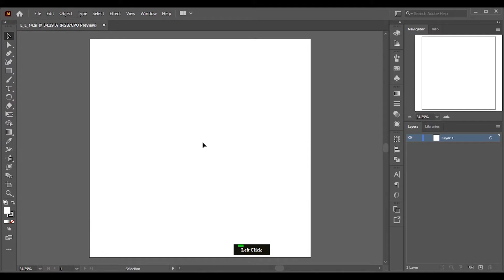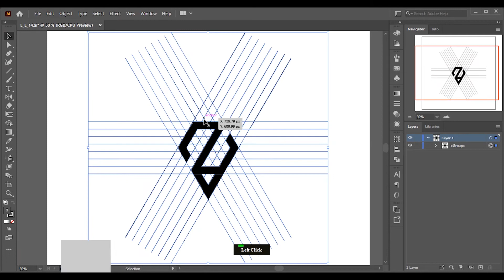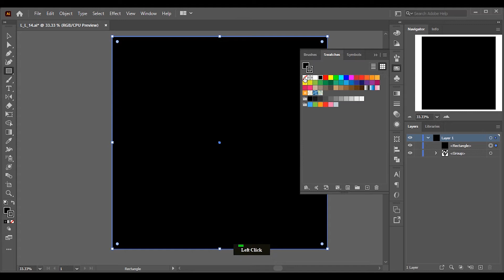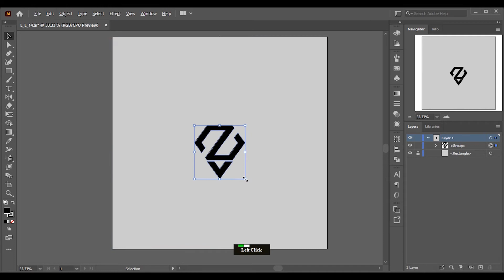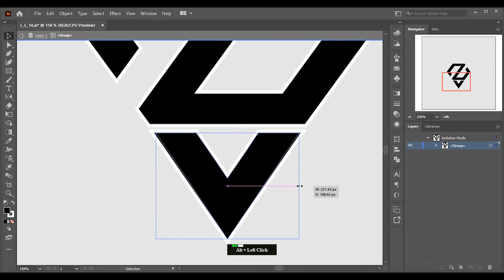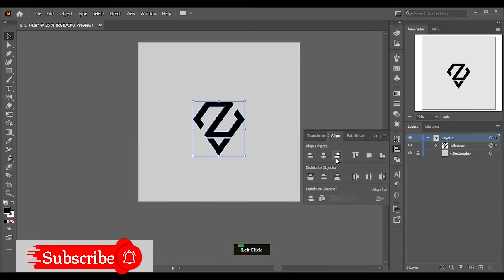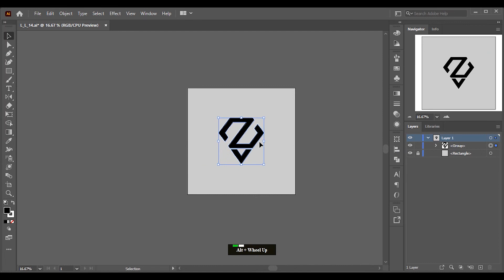Z Letter Logo Design | Z Diamond Logo Design Process By Grid | Step By Step Adobe Illustrator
Hello everyone!

In this video you will learn how to create basic simple logo in easy way.

new logo
latest logo
simple logo
basic logo
modern logo
creative logo
vector logo
abstract logo
3d logo
logo tutorial
logo tutorial 2022
graphics tutorial
graphics tutorial 2022
graphics design
graphics design 2022
ai tutorial
ai tutorial 2022
new design
new design 2022
latest design
latest design 2022
simple design
simple design 2022
basic design
basic design 2022
modern design
modern design 2022
creative design
creative design 2022
vector design
vector design 2022
abstract design
abstract design 2022
art design
new logo design
latest logo design
abstract logo design
3d logo design
3d logo design 2022
simple basic logo
graphics design tutorial
graphics design tutorial 2022
modern art design
vector abstract logo